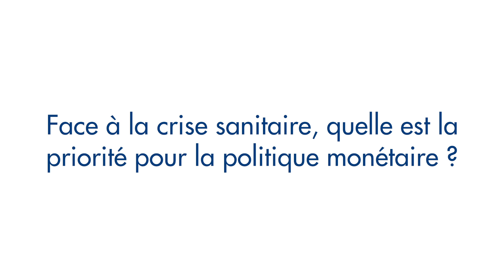Face à la crise sanitaire, quelle est la priorité pour la politique monétaire ?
Olivier Garnier, Directeur général des Statistiques, des Etudes et de l'International - Banque de France.